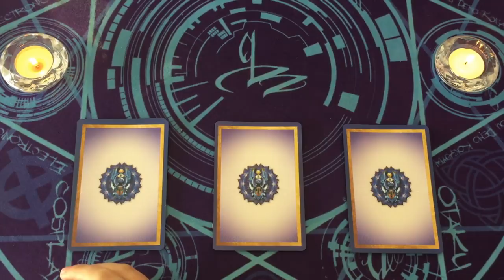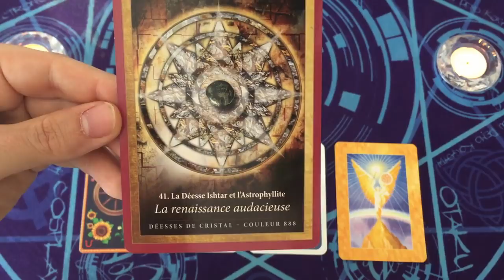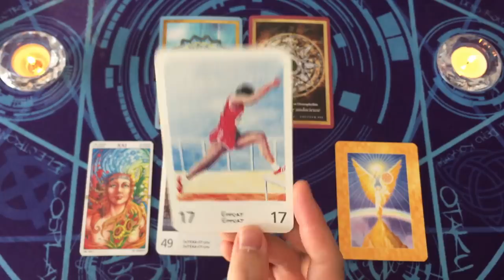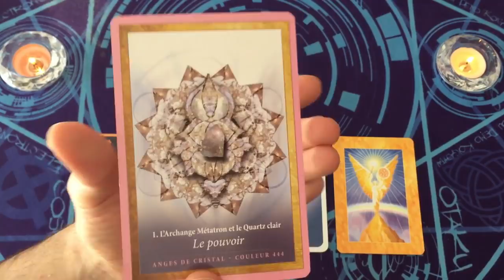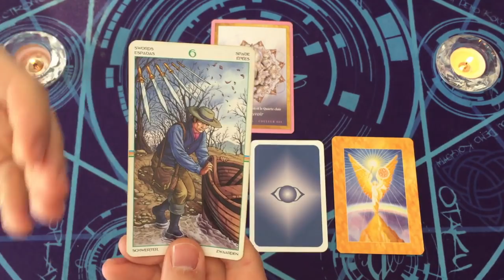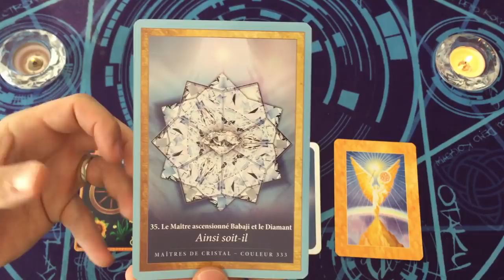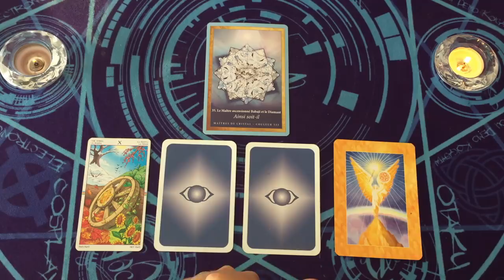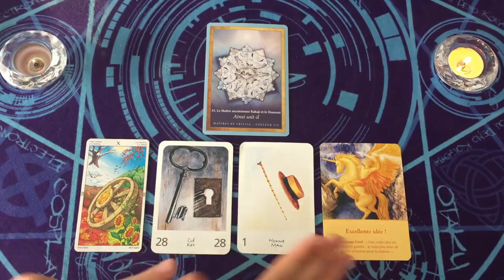AVRIL 2022 💎 TOUT S'ÉCLAIRE 💡 CHOISIS UNE CARTE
⏰ TIMINGS de la vidéo:
choix 1 = 04:42
choix 2 = 26:44
choix 3 = 46:53

⭐️Jeux Tarots/Oracles utilisés dans la vidéo:
l'énergie des anges et des cristaux
wheel of the year tarot
oracle oeil de lotus
cartes divinatoires des archanges